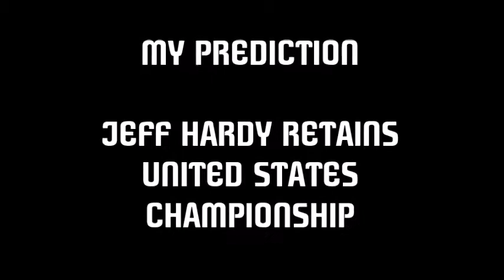WWE BACKLASH 2018 PREDICTIONS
Here are my predictions for Backlash 2018 this Sunday!